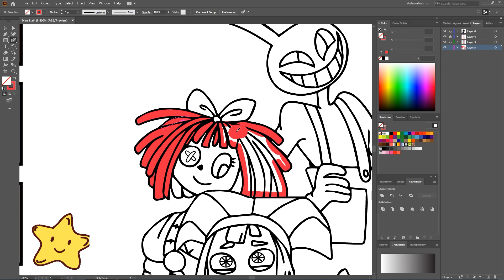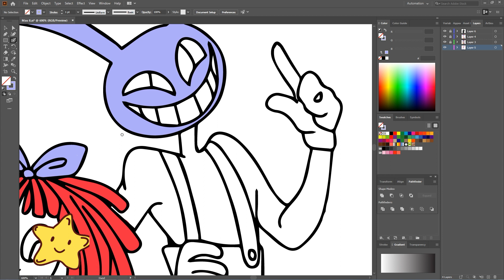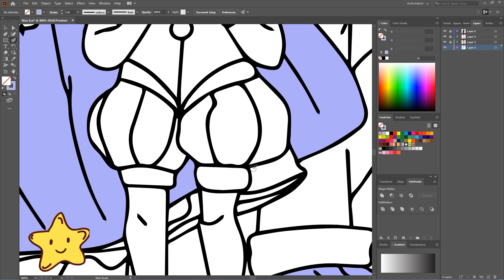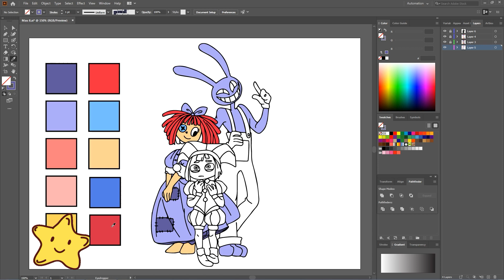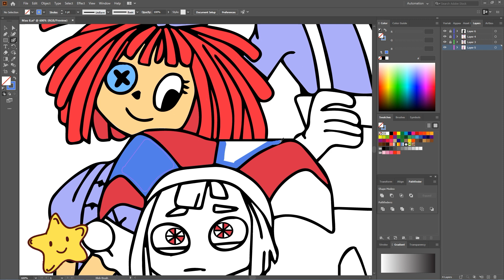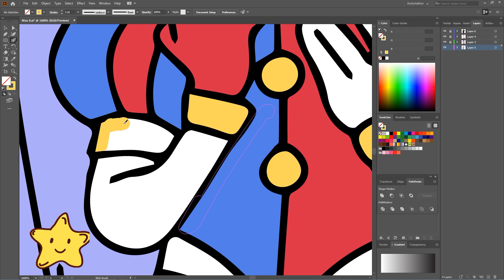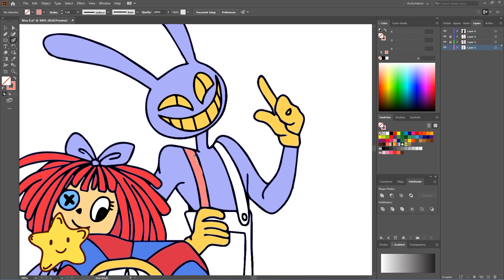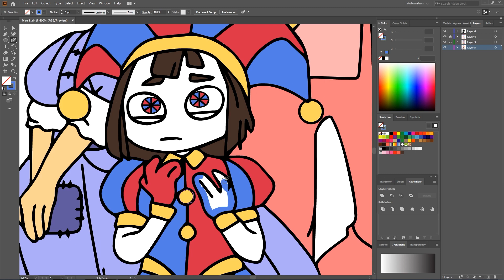Ragatha and Jax Pomni Coloring Page | Digital Circus Fun!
Join us for a fun digital coloring adventure with Ragatha and Jax Pomni! In this video, we will be coloring a vibrant circus scene featuring these amazing characters. Get your virtual markers ready and let's bring this digital circus to life with colors! Perfect for kids and adults alike who love to color and be creative. Let's have a blast together!

Muhteşem dijital sirki renklendirme
Colorando lo straordinario circo digitale
Den erstaunlichen digitalen Zirkus ausmalen
Colorindo o incrível circo digital
Colorier l'incroyable cirque numérique
驚異のデジタルサーカスを彩る
رنگ آمیزی سیرک دیجیتال شگفت انگیز